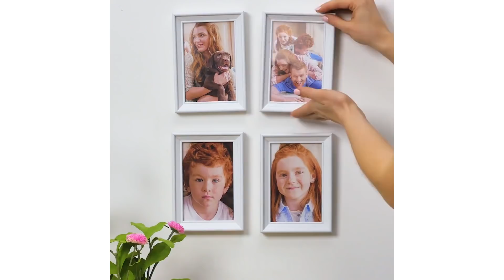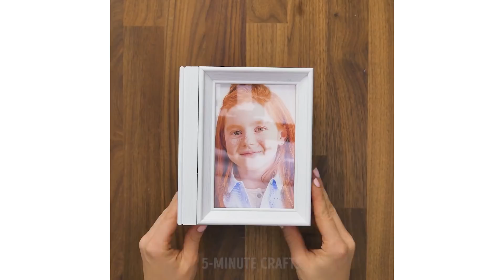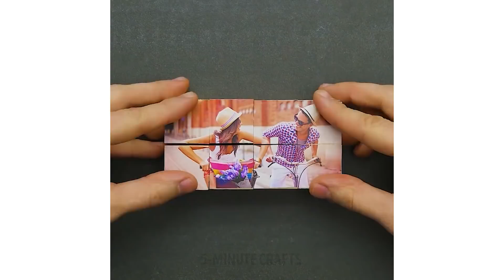15 CHEAP AND EASY HOME DECOR HACKS THAT ARE BORDERLINE GENIUS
The cutest ideas for your home plants and room decoration! DIY candles, mats and much more super useful stuff! :)